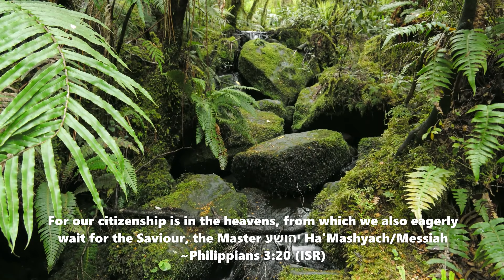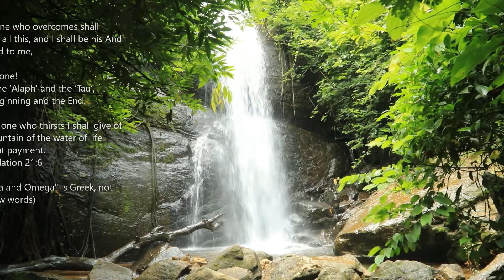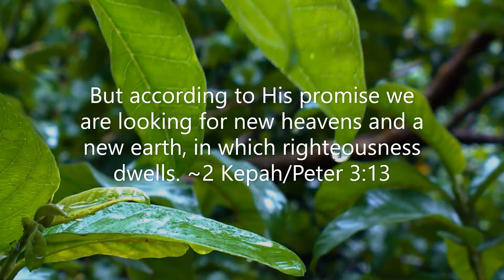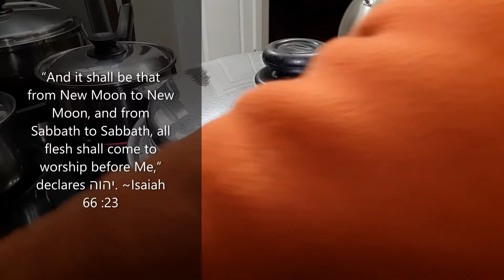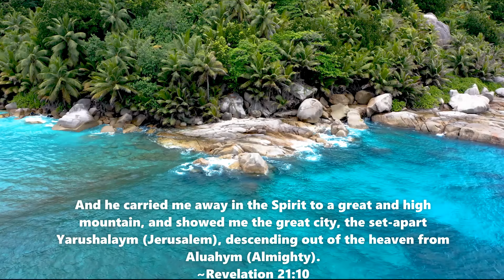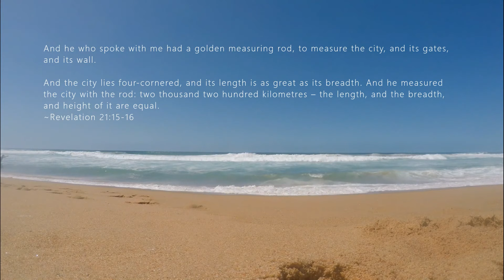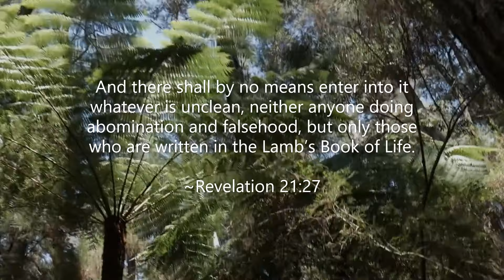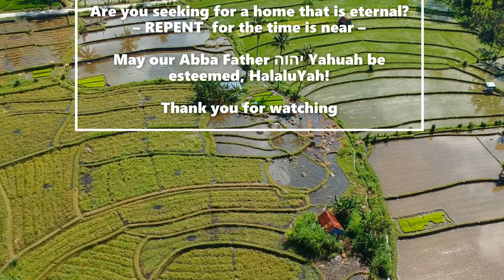Dreaming of Home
Home is where my heart is, but which one?

“For behold, I create new heavens and a new earth; And the former things will not be remembered or come to mind. Hebrews 12:26-27

Father Yahuah, all esteem be Yours.
HalaluYah is a Hebrew word meaning Praise Be Yah!

Big shout out to the following talents from pexels.com:
1. Roman Odintsov - drone footage of a bus on the road and near a cropland, ricefields footage
2. Tom Fisk - farmland near a river, drone footage of  a cropland
3. Pressmaster - water stream on a rock formation in a forest
4. Pixaby - chickens looking for food, a bird perched on a wood
5. Jinto Mathew - waterfall
6.  Aduri Prem Kumar - Tree leaves dripping with rainwater
7. Engin Akyurt - waves crushing to the rocks
8. FL Studio - Rocky side beach with turquoise blue water
9. Magda Ehlers - on a beach with a child playing with waves along the shore
10. Pat Whelen - Tall fern forest
11. Free videos - Coconut palm beach
12. Mervin Enao - drone footage of wind turbine in the Philippines nearby Pagudpud Beach
13. Patrik Jaks - aerial footage of ricefields